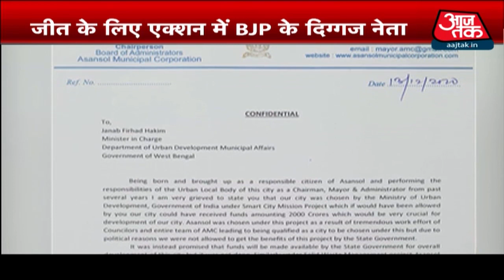Mission Bengal: Bengal में BJP का Mission, शुरू हुआ Action! | Bengal Election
Misssion Bengal: bengal election के नजदीक आते ही सियासत तेज हो गई है. वो भी ऐसे कि bjp कार्यकर्ताओं की हत्याएं भी हो रही है. bjp ने इसका आरोप tmc पर लगाया है. लेकिन tmc ने इसे सिरे से खारिज ककर दिया. बता दें कि home minister amit shah दो दिन के दौरे पर bengal जाएंगे.